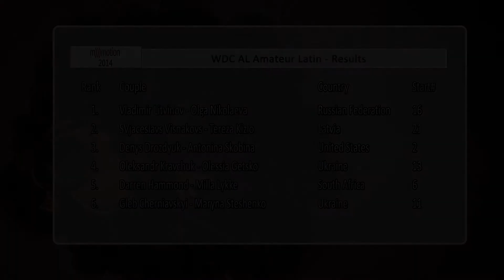Mannheim 2014 | WDC AL LAT | solo Chacha | Darren Hammond - Milla Lykke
Final of the WDC AL Amateur Latin at the m)))motion 2014 in Mannheim/Germany, on 21th of June.